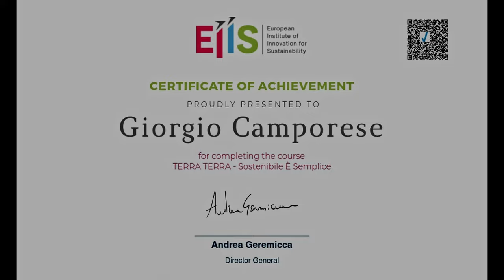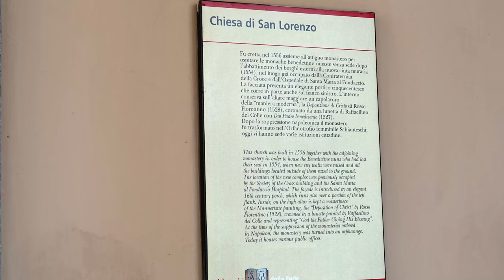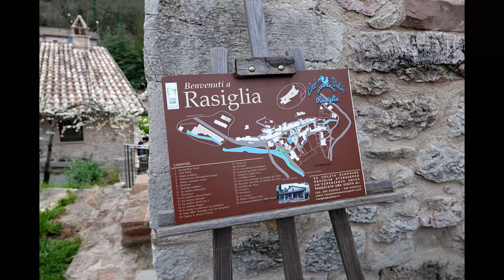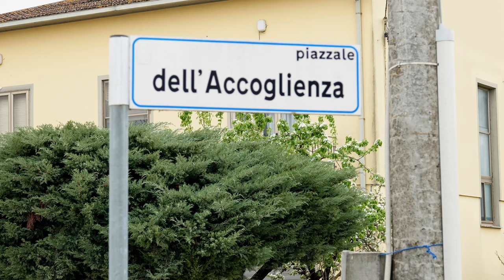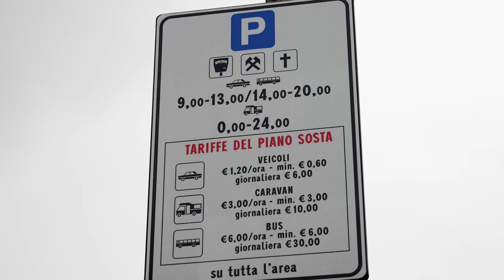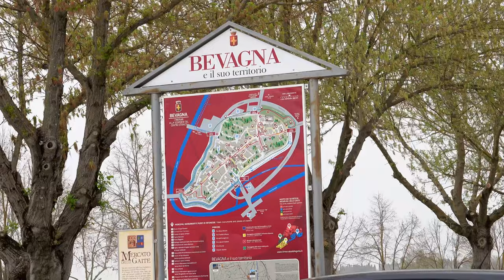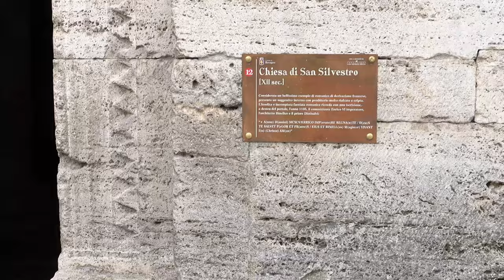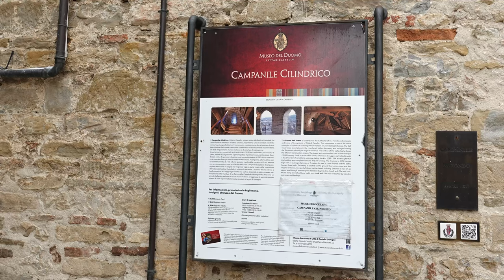Viaggio di Pasqua 2024 - Umbria e Toscana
Giro perfetto per il ponte 25 Aprile - 1 Maggio, magari aggiungendo altre tappe, come Spello, Norcia o Amatrice (vedi il mio video)

Diario di viaggio della nostra vacanza di Pasqua 2024.
Tanto divertimento e spensieratezza, m anche tanta devota spiritualità a Sansepolcro, Rasiglia, Bevagna e Città di Castello.

Ti consigliamo:
- Faro LED Ricaricabile, Lampada da Campeggio LED con Cavo USB, 3 Modalità 4400mAh

SIAMO FELICI CHE SEGUI IL NOSTRO CANALE E QUESTA è LA COSA PIU' IMPORTANTE!
PERO' SE VUOI PUOI FARE ANCORA QUALCOSA DI MOLTO SEMPLICE ...
E' molto semplice, quando devi fare acquisti, ricordati di accedere ad AMAZON usando questo link alla pagina iniziale di AMAZON
Se segui questo consiglio quando tu fai acquisti su Amazon (qualsiasi cosa tu debba comprare) io riceverò una piccola percentuale.
Ovviamente tu invece non dovrai sostenere nessun sovrapprezzo, per chi compra i prezzi restando assolutamente gli stessi!!!
(Salva questo link tra i preferiti del tuo browser e così non avrai bisogno di ricordartelo ogni volta che farai acquisti su AMAZON).
Tante piccole gocce possono fare la differenza per aiutarci a sostenere le spese di mantenimento del canale.
Ti ringraziamo sentitamente fin da subito.